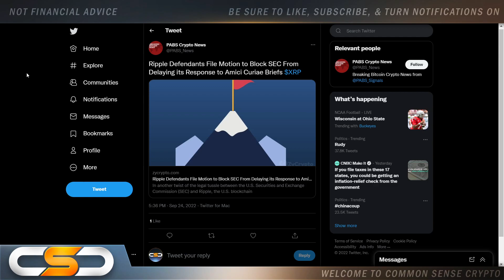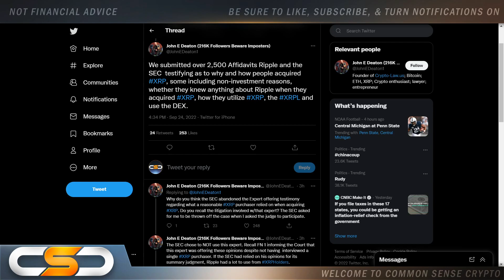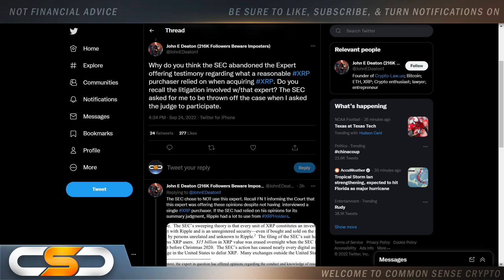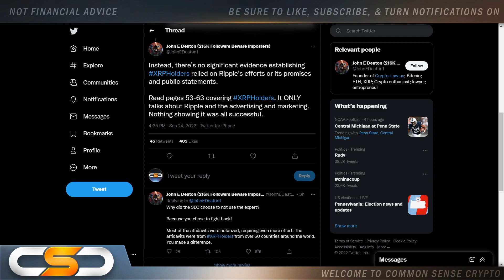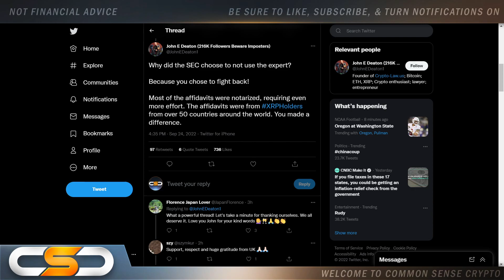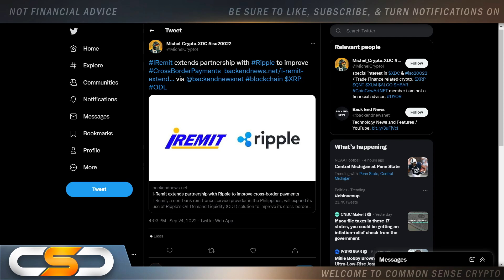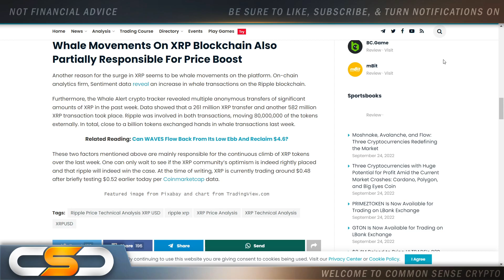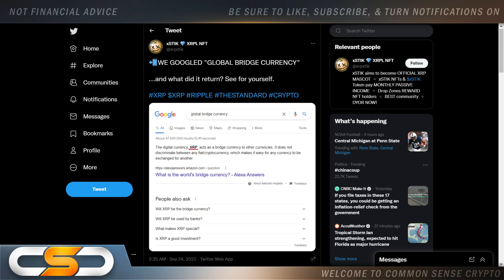🚨RIPPLE XRP EMERGENCY VIDEO🔥*SETTLEMENT*🔥FACE MELTING ANNOUNCEMENT INCOMING🚨RIPPLE XRP NEWS TODAY